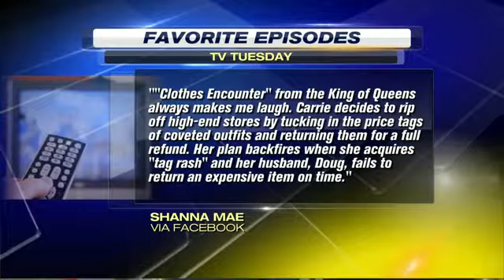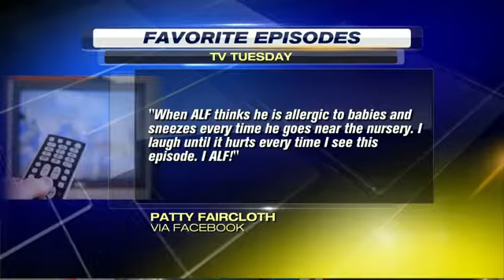WTVY News 4 This Morning - July 22nd, 2014 - TV Tuesday: Favorite Episodes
From WTVY News 4 This Morning - July 22nd, 2014
Viewers share some of their favorite TV episodes for that week's edition of TV Tuesday.